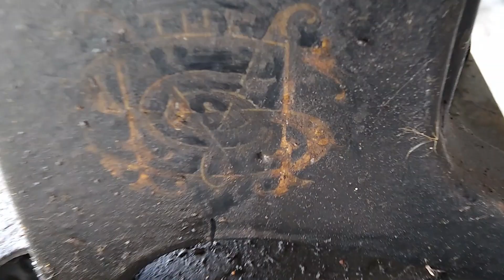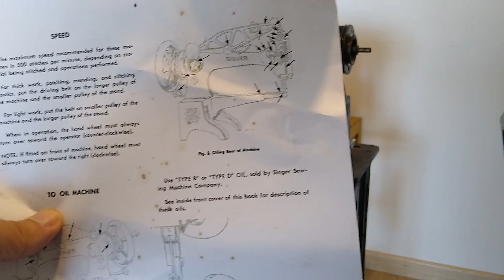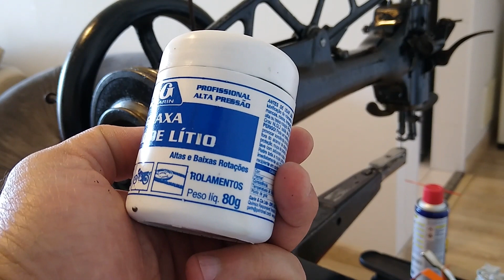Nova série: Louco por ferrugem! A máquina do Senhor Oswaldo Ormenezi - Vinhedo/SP (In memoriam)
Esse vídeo é uma homenagem ao Ilustre sapateiro da Cidade de Vinhedo/SP. Estou falando do Senhor Oswaldo Ormenezi (in Memorian).